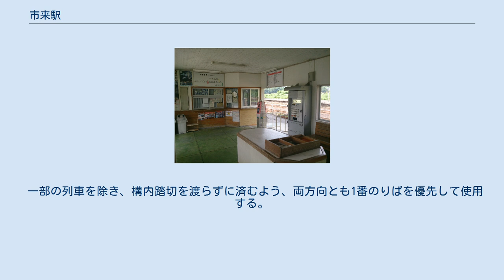市来駅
市来駅（いちきえき）は、鹿児島県いちき串木野市大里にある、九州旅客鉄道（JR九州）鹿児島本線の駅である。
 旧・市来町の中心部に位置する。
 開業当時の地名（日置郡西市来村）が由来。
 その後、1930年に西市来村が町制施行して市来町になったため、駅名も「市来駅」に改称された。
 「市来」は古くは「市村（いちく）」や「市来院（いちくいん）」と言われていた。
「市」は市場、「来」は村を意味し、文字通り「市場の栄えた村」であった。
その後、宝亀（770年～780年）中に大蔵氏の大蔵政房が「市来院」の郡司となり、その子孫が市来氏を名乗り、この土地も「いちき」と呼ばれるようになった。
 駅舎内。
早朝と夕方以降は窓口は営業時間外となる。
 ホーム（鹿児島中央駅方面） 単式ホーム1面1線と島式ホーム1面2線、合計2面3線のホームを持つ地上駅。
 いちき串木野市の受託による簡易委託駅である。
マルス及びPOS端末機の設備は無く準常備軟券が販売されている。
SUGOCAの販売、およびチャージの取り扱いは行っていない。
 簡易自動券売機（ICカード非対応）が設置されているが、窓口営業時間中は窓口での購入が呼びかけられている（窓口での販売額に応じて、いちき串木野市へ手数料が入り、駅舎維持費用ま一部へ充てられる。券売機の売り上げは全額ＪＲ九州の直接販売の扱いとなる）。
 当駅の簡易自動券売機で購入した乗車券の誤購入対応、払い戻しは当駅では出来ない。
 一部の列車を除き、構内踏切を渡らずに済むよう、両方向とも1番のりばを優先して使用する。